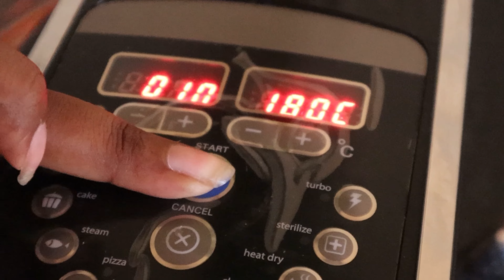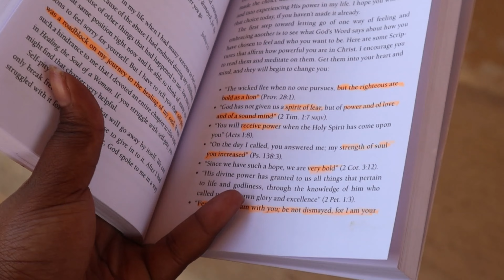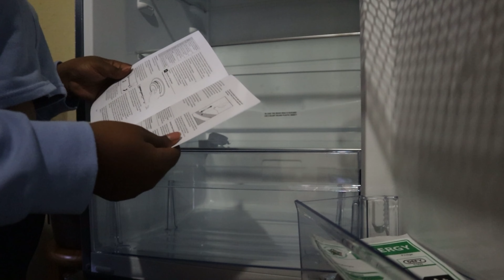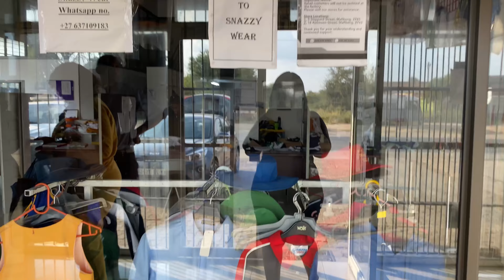WEEKLY VLOG||School launch +Buying a new FRIDGE +My road of healing +work and more…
Musician:@Jeff_Kaale